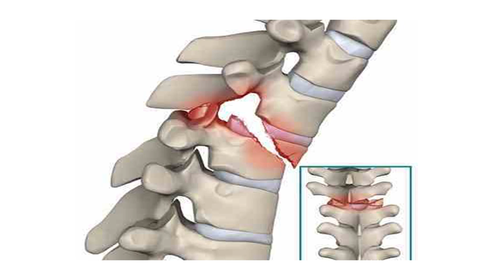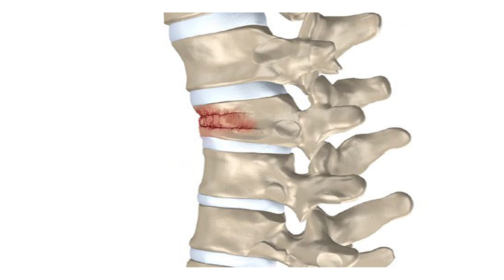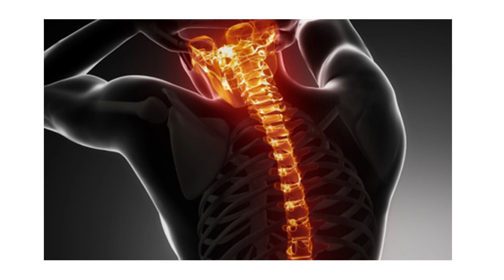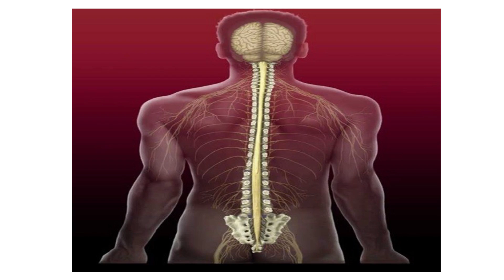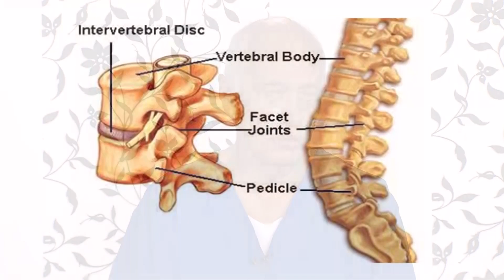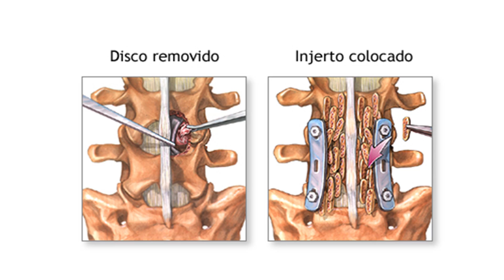Las Fracturas de la Columna Vertebral- HogarTv por Juan Gonzalo Angel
Las fracturas de las vértebras lumbares se averiguan a causa de traumas graves, de un debilitamiento patológico del hueso o ambos.
La osteoporosis es la causa de muchas fracturas lumbares, golpea sobre todo las mujeres en menopausia.
Las fracturas espinales osteoporotiche pueden averiguarse sin traumas aparentes.
Un diagnóstico esmerado es necesaria para excluir un tumor espinal.
Las cinco vértebras lumbares son las más grandes y fuertes de la columna vertebral.

fractura, lumbar, caída, osteoporosis, traumatismos, accidentes, carreteras, tiro, azote
Ejercer la rehabilitación de fractura lumbar
Estos huesos constituyen la parte inferior de la espalda.